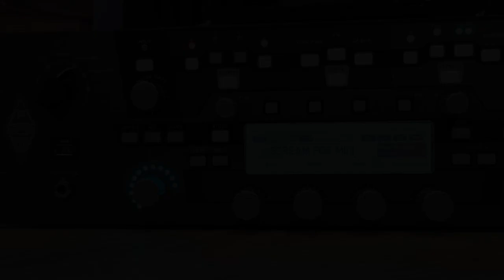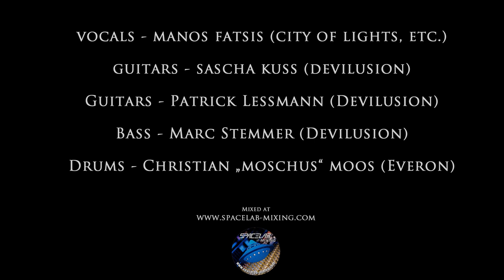IRON MAIDEN - The Wickerman - Full Band Cover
Full band cover of "The Wickerman" from the british metal legends Iron Maiden.

Mixed and mastered by Christian "Moschus" Moos at Spacelab Mixing Service.

This is a purely handcrafted version - no drum samples, no tricks.

Vocals - Manos Fatsis (City of Lights, etc.)
Drums - Christian "Moschus" Moos (Everon, Session Drummer)
Guitars - Sascha Kuss (Devilusion)
Guitars - Patrick Lessmann (Devilusion)
Bass - Marc Stemmer (Devilusion)

All guitars recorded with Kemper Profiling Amp